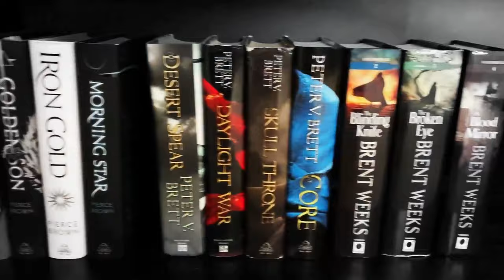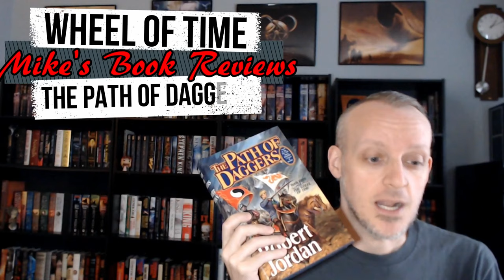Woof. The Path of Daggers by Robert Jordan Is Easily The Worst Wheel Of Time Book I’ve Yet To Read.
This episode of Mike's Book Reviews continues his journey into the world of Robert Jordan's fantasy epic The Wheel of Time. This is a full spoiler review for The Path of Daggers, so use caution if you've not read the first 8 Wheel of Time books yet.

Mike K.
15201 Mason Rd
Suite 169